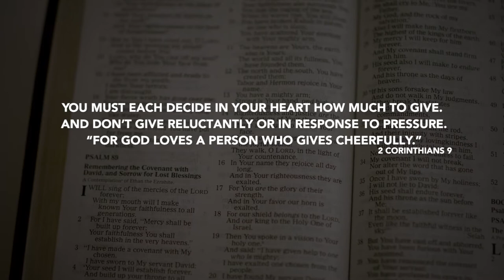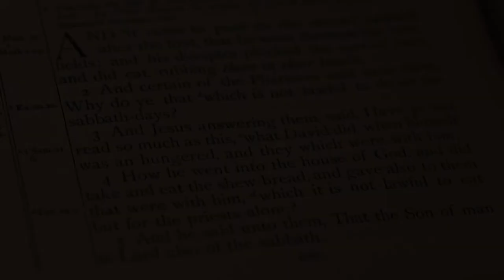Daily Devotion // Pastor Neil Spencer // November 24